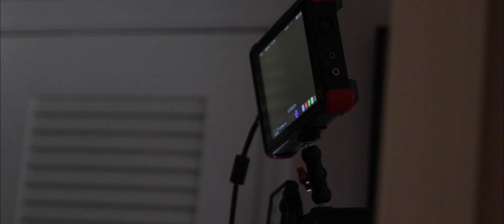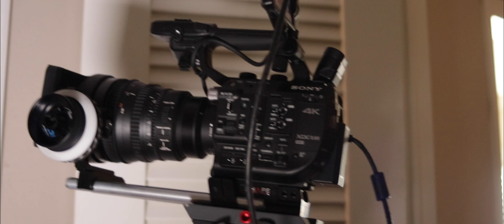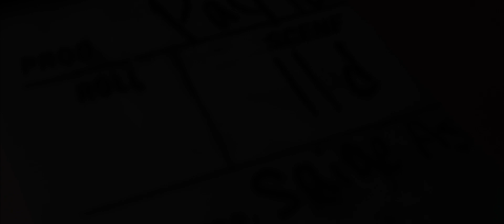Individual Portfolio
A look behind the scenes at my role in recent short film, "Payton's Place"